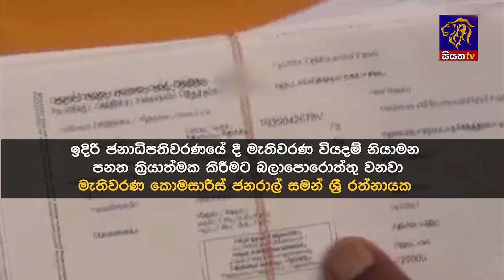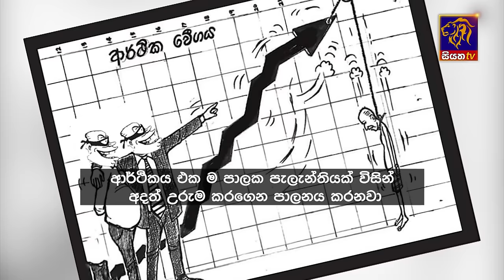Siyatha News | 06.00 AM | 10 - 07 - 2024